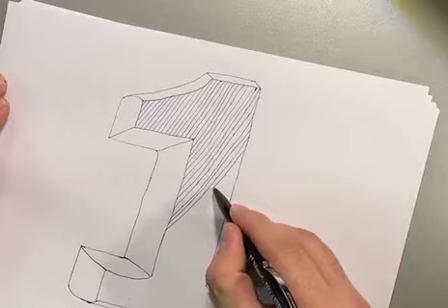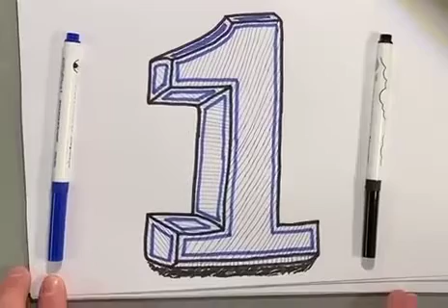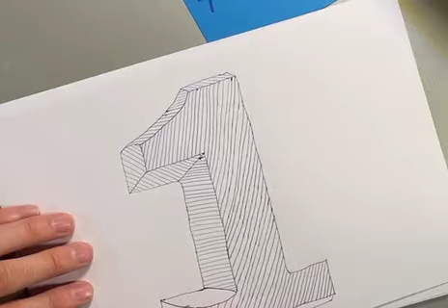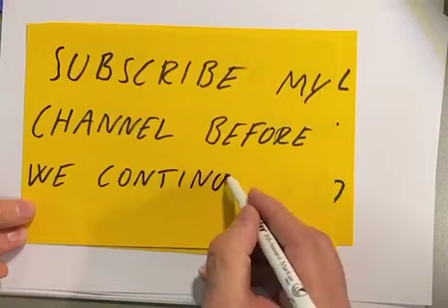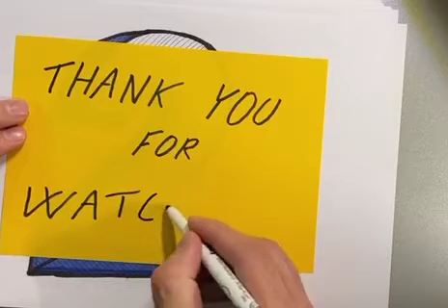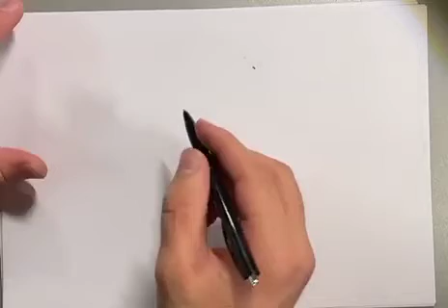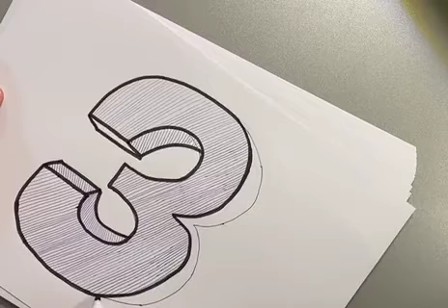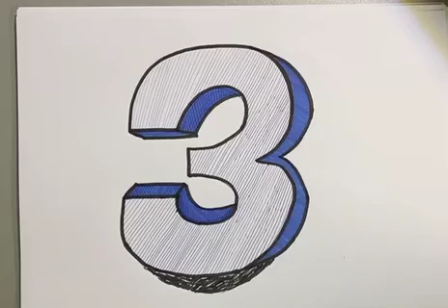Drawing numbers in 3D